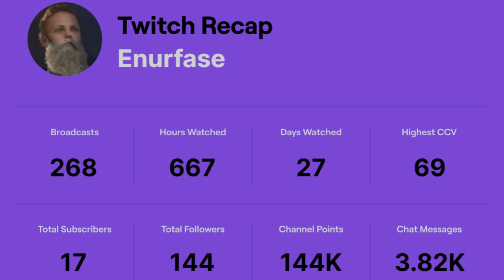Anyway, Here's a Wonderwall Cover by CBass (SantaBass)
SUBSCRIBBLE For The Cringe XD
FancyOrb Village Warfare at Raynbirds Barn before the grenades went off...

Step 1: Sign up for twitch for free
Step 2: Join me tonight in 4 hours!
By linking your Amazon Prime account (which includes a free prime gaming account) to your Twitch account, Prime members can support their favorite Twitch content creators with a free Amazon Prime Twitch subscription once per month. There is no additional cost for the Prime member, and the content creator gets $2.50+ per Twitch Prime subscriber per month.
Check me out at Twitch.tv/Enurfase and Sub to skip all the ads and get special emotes in addition to the sub perks I already include! Thanks all!
-Enurfase